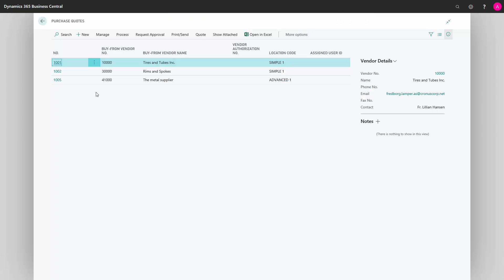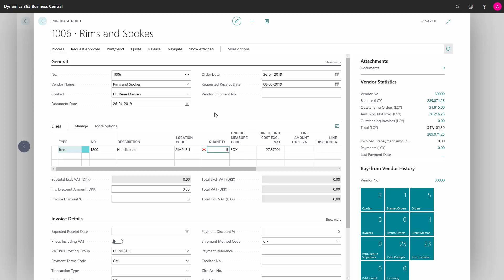Creating Purchase Quote manually - Microsoft Dynamics 365 Business Central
How to manually create a purchase quote in Business Central? Depending on which role center you’re set up for, you might have an action on your role center in Business Central to create purchase quotes. [ENG19042612]